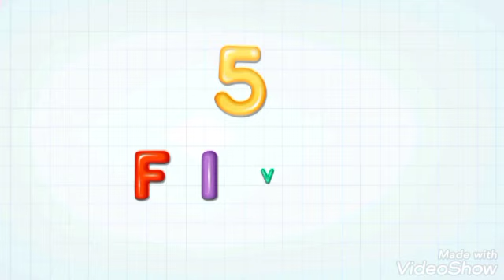English number counting 12345/tracing number 5/number name /kids learning/how to write number 5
This video help kids how to write number 5.